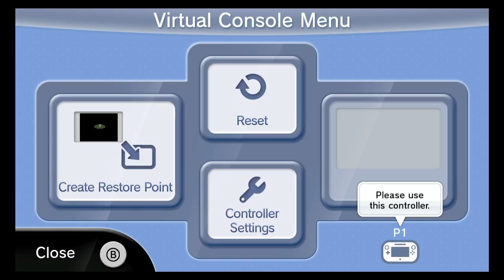Let's Play: The Legend of Zelda: ALTTP 100% Run | (Part 7)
Hey Everybody, GhibliMehow here!

 I streamed/am streaming The Legend of Zelda: A Link to the Past!

 Taken from the Live Stream for your enjoyment :)